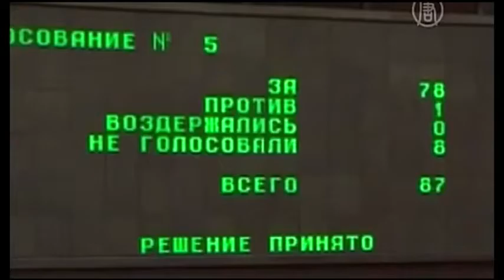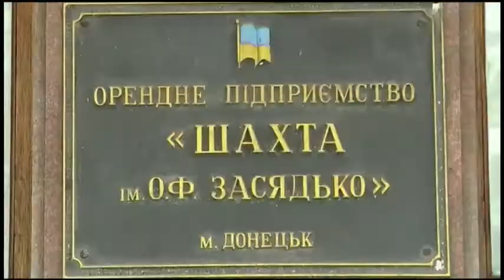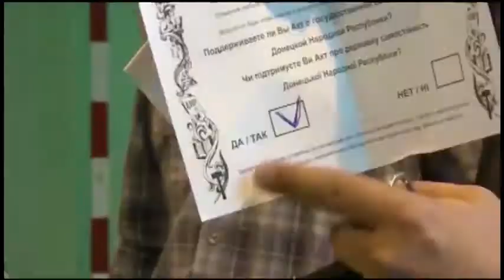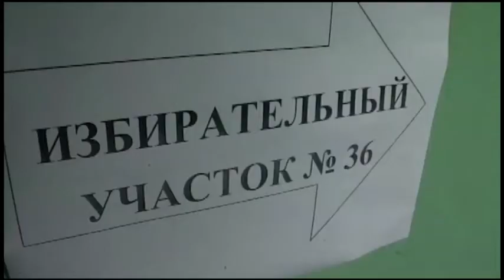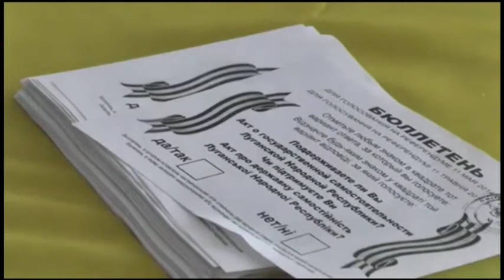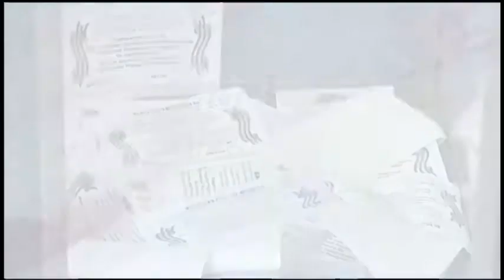Почему необходимо провести выборы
Телемарафон "Мир превыше всего"